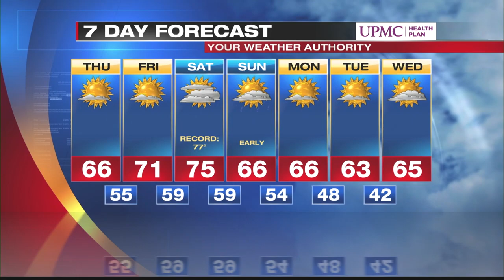Digital LakeShore Forecast